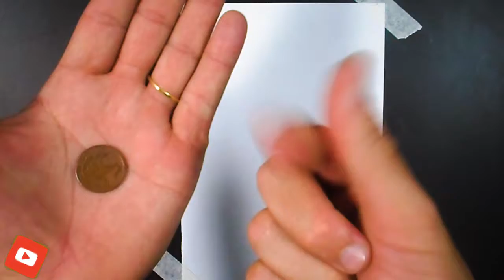comment dessiner un robot étape par étape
Facile à apprendre à dessiner
J'espère que vous aimez!! PARTAGEZ et laissez votre commentaire,